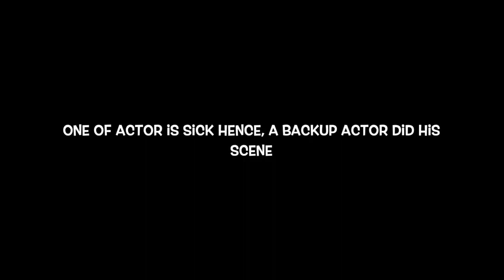'The Unkindness of Life' a short movie by D Form boys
The Unkindness of Life by D Form recognizes the efforts of those unsung heroes who have made contributions in their own respective ways during the pandemic.

As part of 'Inter School Amateur Film Making' competition, organized by Daly College, Indore, our boys from D to A Form, donned hats of directors, scriptwriters, actors, editors, and came together to create their films.

The Film Society takes immense pleasure in presenting the screening of these films, which were based on “What goes unnoticed”, the theme given to our School.